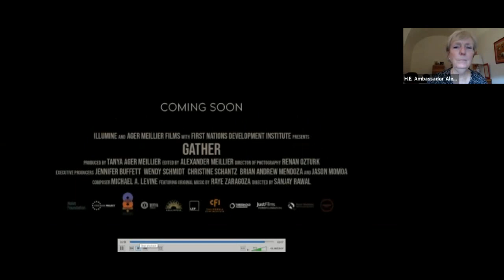Reclaiming Health through Indigenous Food Systems: A discussion on the film “Gather”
The discussion features a timely discussion on the film “Gather,” with filmmaker Sanjay Rawal, producers from the First Nations Development Institute, Michael E. Roberts, President & CEO, and A-dae Romero-Briones, Director of Native Agriculture and Food Systems, and featured indigenous figure Elsie DuBray of the Cheyenne River Sioux Nation. The session is opened by H.E. Ambassador Alexandra Bugailiskis, Permanent Representative of Canada to the UN food and agriculture agencies based in Rome and Chair of Group of Friends of Indigenous Peoples in Rome, and Vimlendra Sharan, Director of FAO North America. Thomas Pesek, Senior Liaison Officer at FAO moderates the conversation.